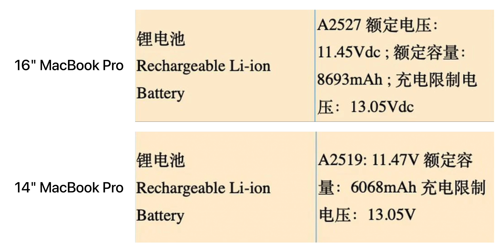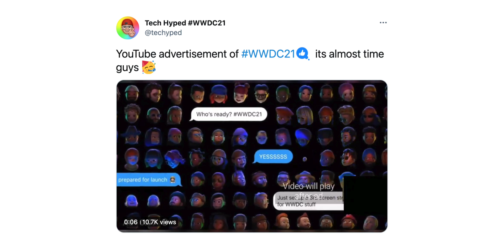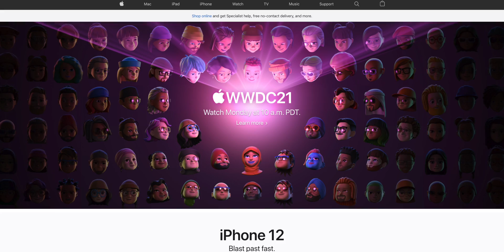What to Expect at WWDC 2021!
0:00 Introduction
0:21 Software
0:55 MacBook Pro
2:08 iOS 15
2:31 iPadOS 15
2:58 Everything Else
3:28 How to Watch!
3:40 Outro

The contents of this video are owned by me, unless stated otherwise. Thanks!